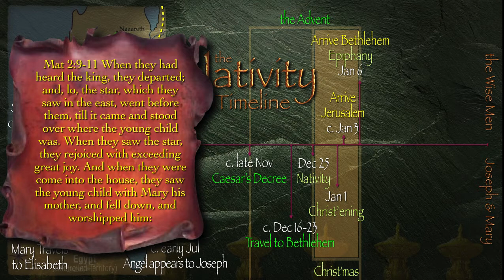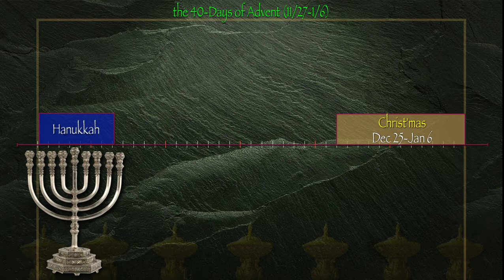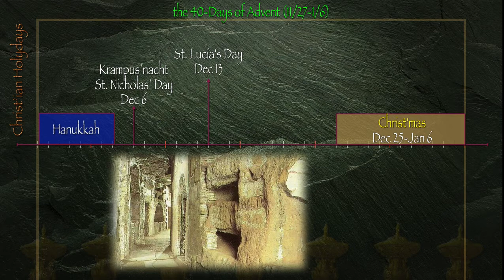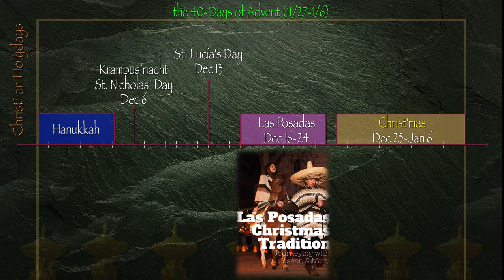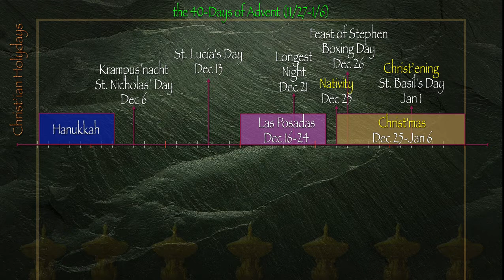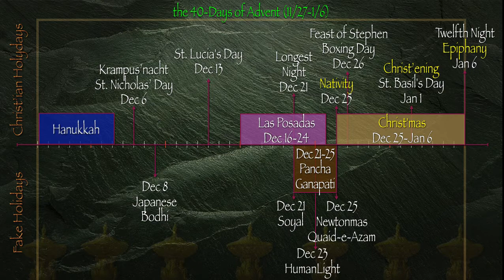Advent (2 of 7) 2019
The Ancient Celebration of Advent (the Coming of Messiah) included seven lamps, representing the seven Sunday sermons of the Advent Season – four in preparation for the Nativity followed by three during the Twelve Days of Christ'mas.